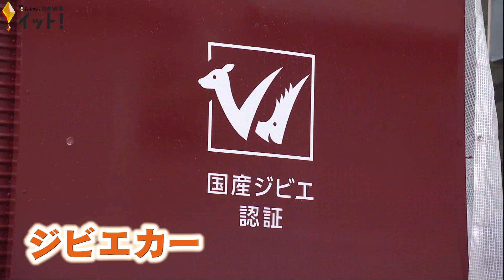その場で解体・冷蔵・運搬…イノシシやシカ等の肉を適切に処理する『ジビエカー』最新型が全国初のお披露目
猟で捕まえた野生のイノシシやシカ。その肉を適切に処理したジビエは、高タンパクで低脂肪なことから今注目の食材です。そんなジビエのために作られた最新型の車が14日、全国で初めて石川県内でお披露目されました。

14日にお披露目されたのは最新型の「ジビエカー」。「ジビエカー」とは、猟で得た野生のイノシシやシカなどをその場で解体、冷蔵して運搬できる車のこと。2018年に日本ジビエ振興協会などが開発し、今回、その最新型が全国で初めて県内でお披露目されました。

（リポート）
「捕獲された動物は吊るされて洗浄・血抜きされたあとこちらの部屋で解体作業が行われます。そして最後の部屋へ移って冷蔵保存されるということです」

動物の洗浄から解体まで吊るしたまま行われるため肉が床につくことがなく衛生的だということです。最新型は、性能はそのままにサイズをコンパクトにして値段も半額以下に抑えています。

日本ジビエ振興協会　藤木徳彦代表理事:
「処理施設が老朽化で作り変えないといけないときに車で処理施設と同じ作業をという形で、いろんな使い方があると思います」

捕獲した場所から処理場に移動する間に肉が腐ってしまい食用になるのは、全国で約10%しかないそうで、協会では、ジビエカーを使って廃棄される量を減らすことができればと考えています。このジビエカーは今年度、実証実験を行い、来年度、本格的に導入されると言うことです。